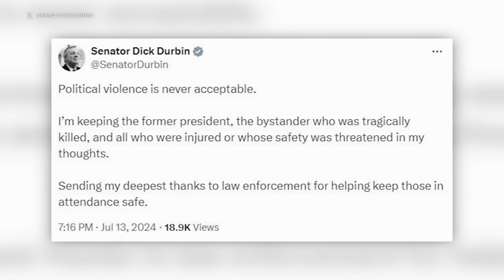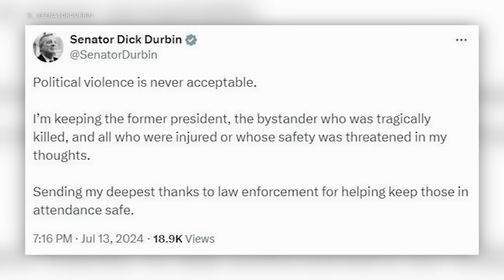Secret Service agent who took bullet for Reagan in 1981 reacts after Trump assassination attempt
The country hasn't seen an assassination attempt on a president or a presidential candidate since 1981.